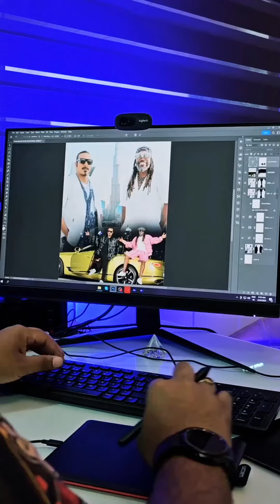Arko X Chris Gayle collaboration! Stunning poster design.